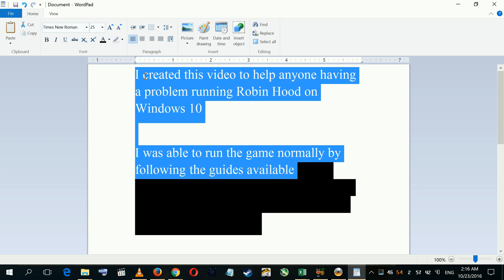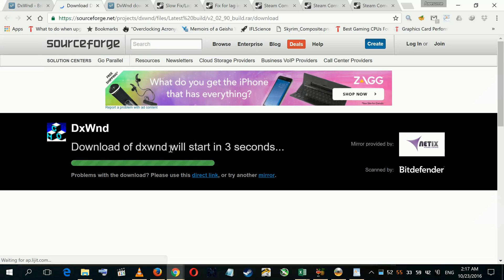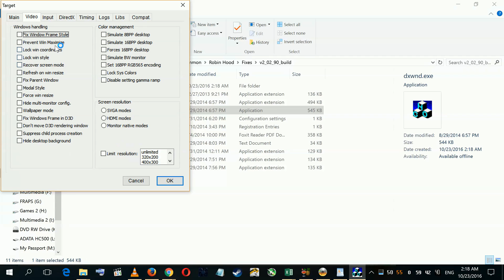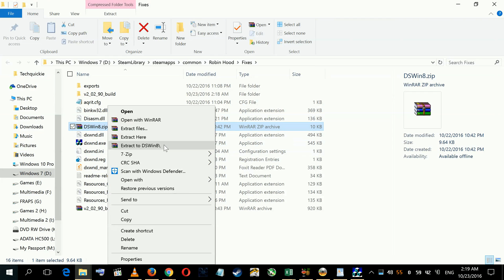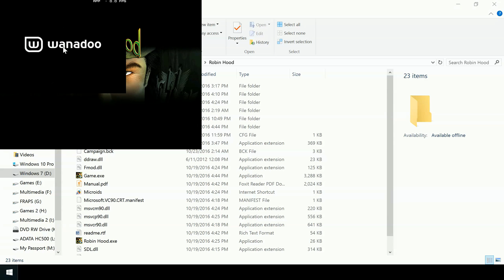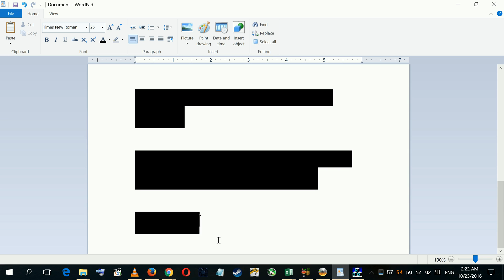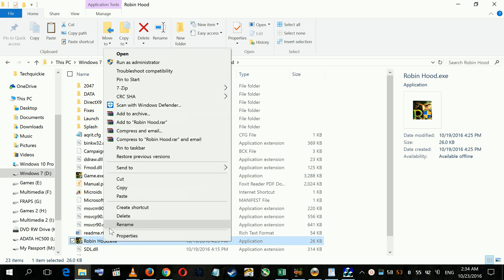How to run Robin Hood: The Legend of Sherwood in Windows 10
**IMPORTANT** Don't forget to set the compatibility mode for "Game.exe" and "Robin Hood.exe" to Windows XP SP2. Also the choppiness noticed in the video isn't in the actual gameplay, it's a problem with the recording software

**IMPORTANT** you will launch the game by double-clicking the profile within DXWnd. you might have to start the game several times in order for it to run correctly**

**IMPORTANT** If the screen turns green when in game or there's significant texture corruption, try to change the display resolution from within the game.  Special thanks to Mario for sharing this tip.

This video details the steps required to run Robin Hood: The Legend of Sherwood on Windows 10

(Make sure you select v2_02_90_build.rar)

You can also export the profile created in DXWnd by right clicking it and selecting export so you can load it if you ever need it again
I'm running Windows 10 on a High-End System and the game is perfectly playable with these settings

P.S. If this method didn't work for you try downloading the file from this link

Special thanks to M3 P3 fore providing this link and BertHunter from moddb for his effort